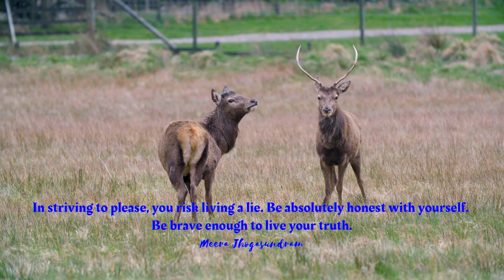Empowering Quotes (84) - Live your truth